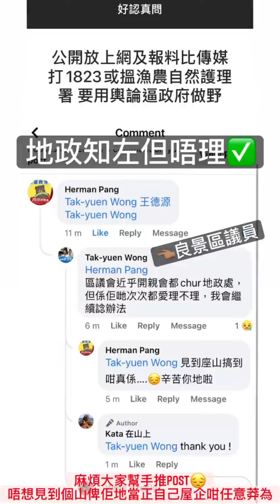青山後花園事件簿 請勿當山野當作你家！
青山落良景必經路段

之前山火好多地露左出黎
竟然有人睇中左呢個時機將其中一個位置夷為平地起左個花園出黎
4月10日去既時候都仲係得個墳
今天5月16已經有3個水池，有水泥圍邊
N個樹苗種緊，有系統既引水道，同埋開墾既工具
大自然唔係你既後花園
咁鍾意種野唔該你俾錢買塊地自己種，而唔係隨便係山上面開塊地滿足自己慾望😡😡😡😡😡😡😡😡😡

根據良景區區議員所說地政知悉只係唔想理
上次青大石澗水泥單野就知政府根本就唔care

麻煩大家幫手分享出去😖